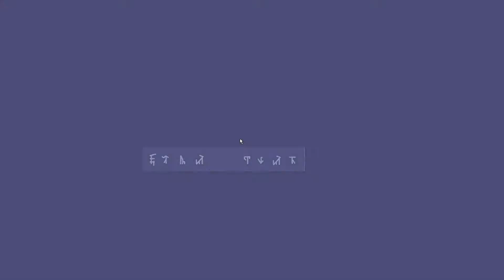Super Jet Juck - Геймплей (локальный мультиплеер)